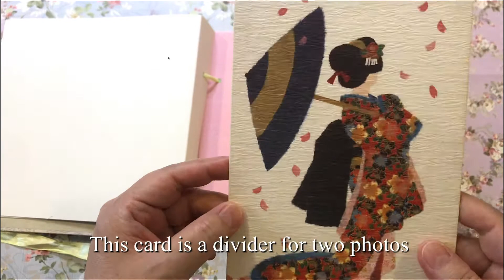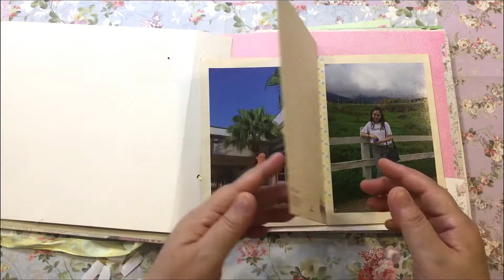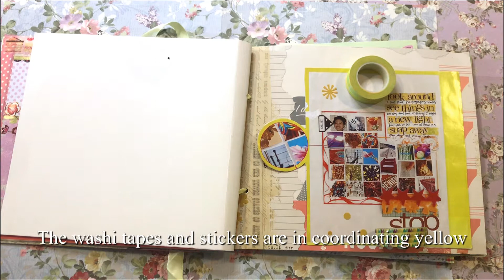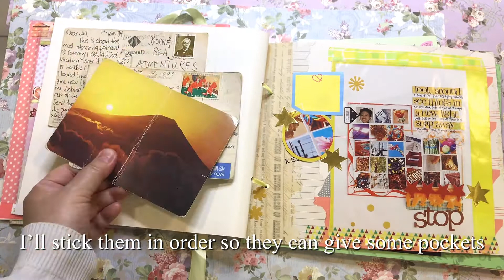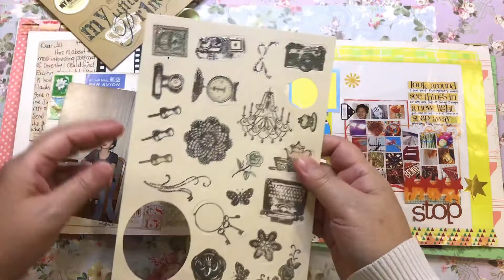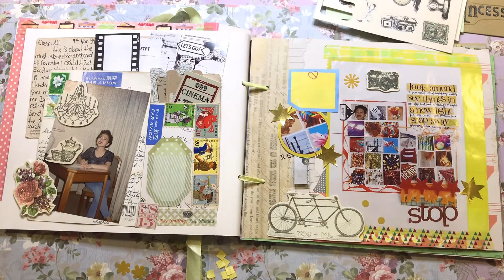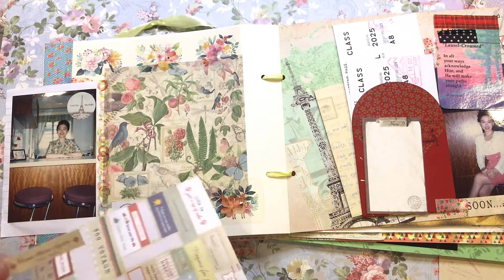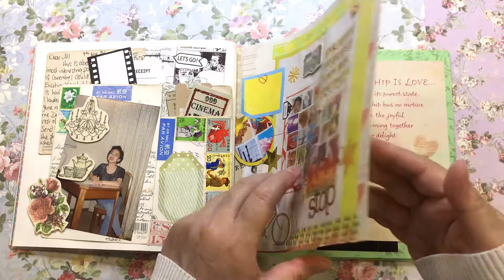How to Scrapbook Ideas and Tips : Part 2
Hello Everyone, Today I made 2 scrapbook pages. I hope you will get some inspirations from this video from which you can create your own family album. Have a beautiful and memorable day.
Love from, Bonjournalife